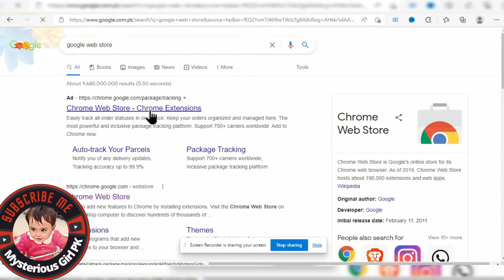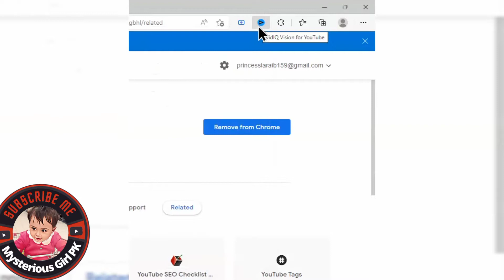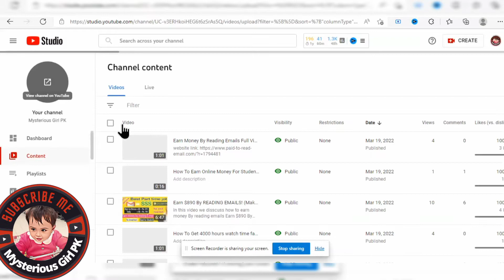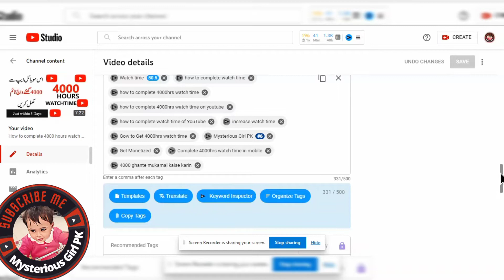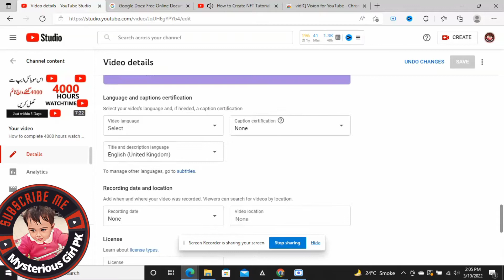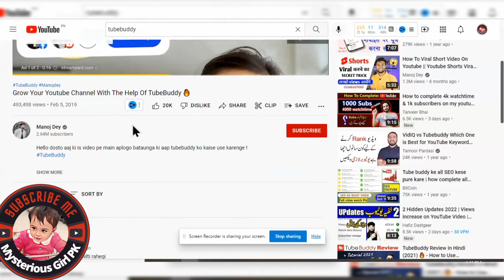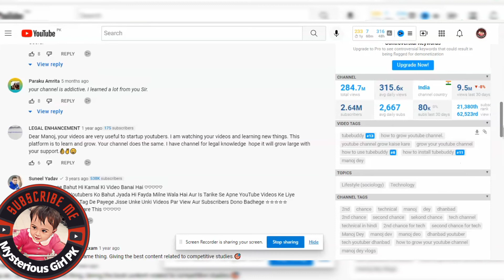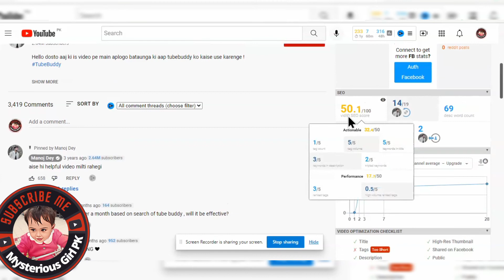Youtube Video Par Tags Lagane Ka Sahi Tarika // How to Find Best Tags for Youtube Videos in 2022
In this video I'll tell about
How to increase views on video
How to find tags
How to use vid iq